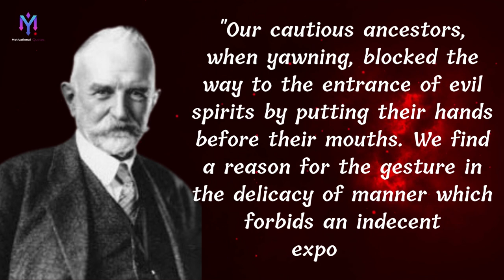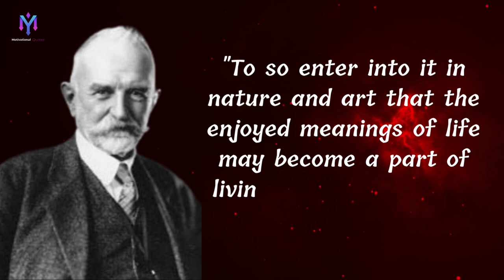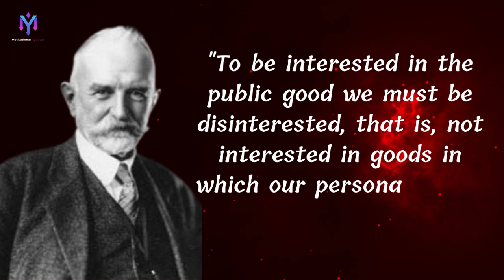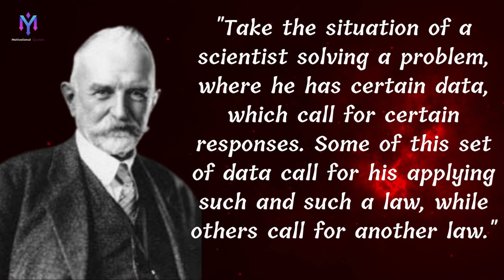The Greatest Philosopher of the 20th Century: George Herbert Mead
George Herbert Mead was an American philosopher, sociologist, and psychologist, primarily associated with the University of Chicago, where he was one of several distinguished pragmatists. He is also one of the founders of social psychology.